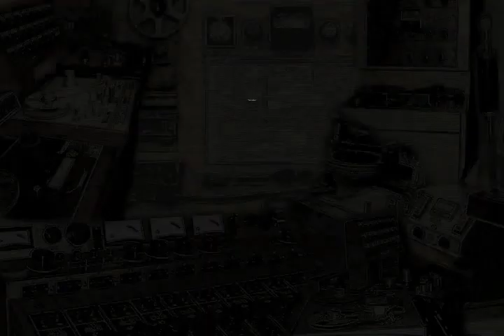AES Oral History 098: Per V. Bruel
AES Oral History 098: Per V. Bruel. Acoustic Measurements. Full description coming soon. You can order the full interview from the AES Store